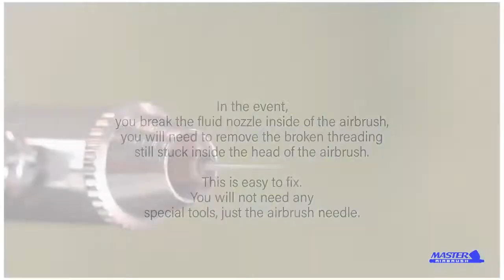U.S. Art Supply - How to Properly Remove a Broken Fluid Nozzle on an Airbrush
Painting with an airbrush can be challenging but, with a little know-how and tricks of the trade, airbrushing can be super easy and fun.

In the event you break off the fluid nozzle in the airbrush, you can actually fix this very easily.  Here is a little video on exactly how to fix this minor problem.